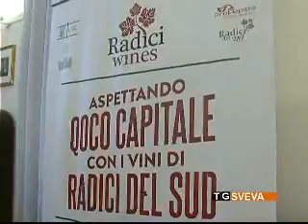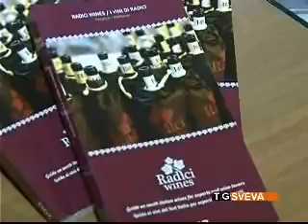Aspettando Qoco: ad Andria incontro enogastronomico tra l'olio extravergine e i vini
Ad Andria l'extravergine incontra i vini di Radici del sud nell'ambito di una kermesse di preludio alla 13esima edizione di Qoco, l'importante evento enogastronomico di produzione e marketing territoriale.